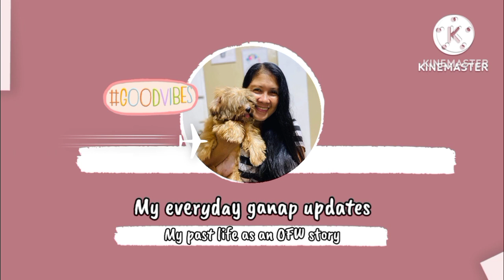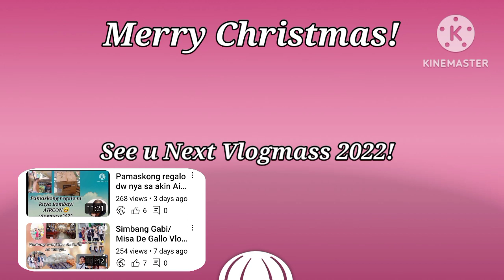Merry Christmas Everyone! Tara gawa tayo ng Manggo Graham simplihan lang natin,Vlogmass2022😉😅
Merry Christmas!
Graham Mango Recipe.
For all season,
Peace, Hope, @ Love.